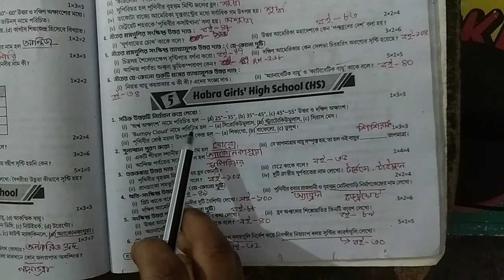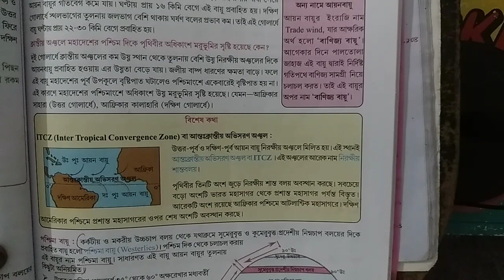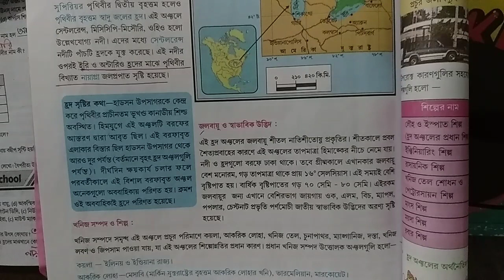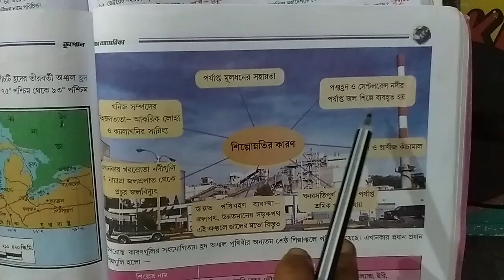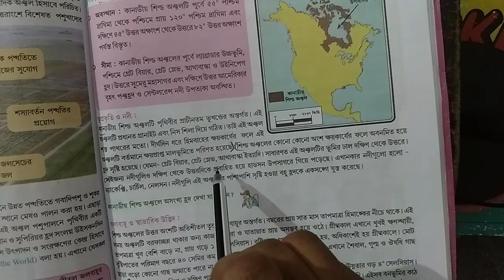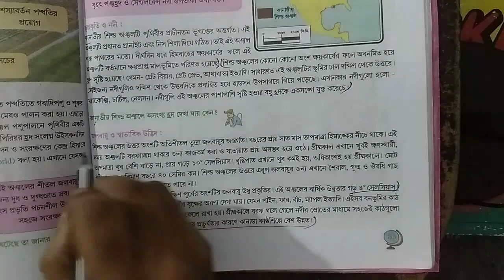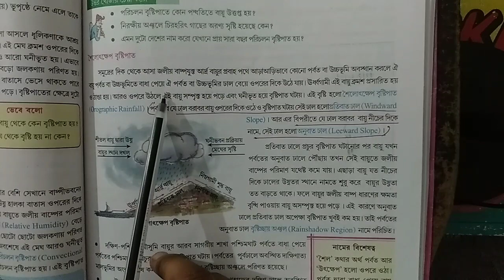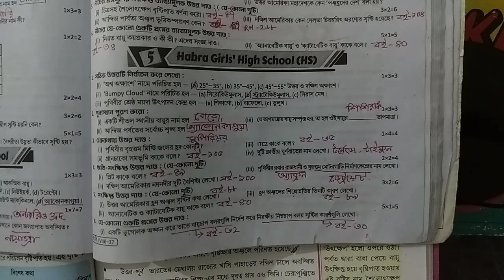RAY & MARTIN QUESTION BANK Geography Class 8 Habra Girls'High School ( HS)